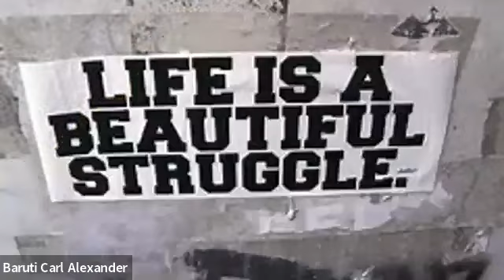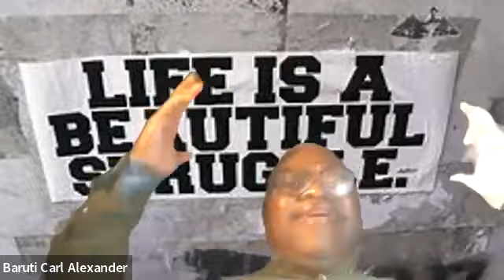Sourceseeker hour #125 with Dr. Veon McReynolds February 23,2023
Sourceseeker hour #125    with Dr. Veon McReynolds   Respect for Intelligence and The Academic World,    Climate Change and World Mental Illness,   Is Creation Infinity or was there a Beginning